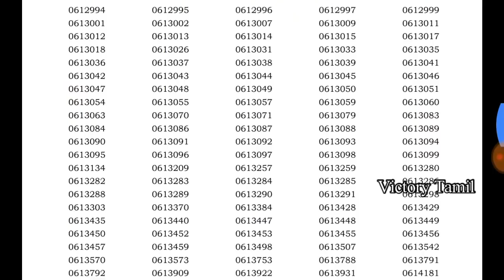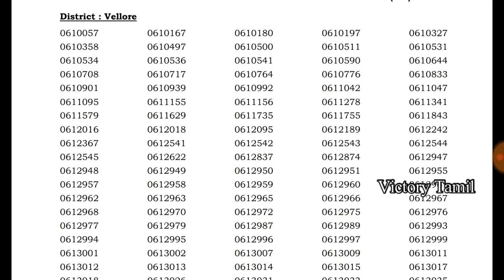TNUSRB SI EXAM 2019 முறைகேடு முழுமையான தகவல் | Victory Tamil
TNUSRB SI EXAM 2019 முறைகேடு முழுமையான தகவல்